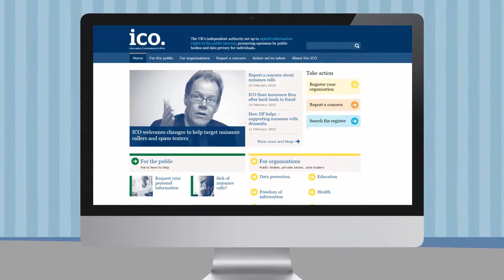Drone Safety Video | The Rules of Drone Flying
Drone safety video featuring the general rules of drone flying.